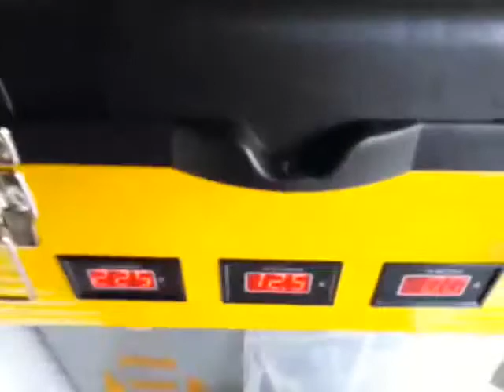Charger Box Process # 2 ( Limited Edition by Aum Offshore )